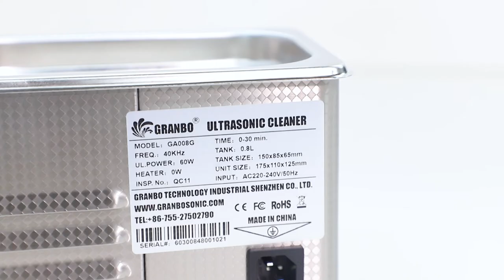Household Digital Ultrasonic Cleaner for Watches Alibaba Testing Show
800ml Household Digital Ultrasonic Cleaner 60W Stainless Steel Bath 110V 220V Degas Ultrasound Washing for Watches Jewelry

✅Available on stock ☺️ Delivery all over Global 😍 1-year warranty

All sizes of ultrasonic cleaner, ultrasonic cleaning machine parts, ultrasonic washer, ultrasonic cleaning equipment.